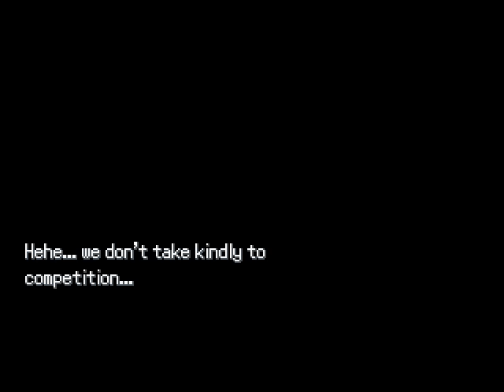... Pokemon Uranium sigh now you want to get caught after i stopped recording.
... it get caught after i stopped recording. Zzz